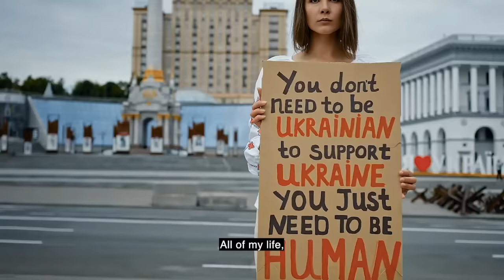Mike Pinera - "Fool's Game" Official Music Video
Mike Pinera - "Fool’s Game" jumps to # 3 on World Music Charts. This single demonstrates all the refined talents of Pinera’s spanning career over many decades in the music industry. Fool’s Game features the artist’s powerful vocals and his guitar work that’s made him a legend in the rock scene.  Fool’s Game’s accompanying music video powerfully visualizes this message, taking footage from conflicts and major political events from across the world. Fool’s Game’s music video shows the reality of global warfare and the toll it takes on innocent civilians caught in the crossfire.

A portion of the single’s profits will be donated to the Ukrainian Relief Effort. The organization is working on the ground in the war zones to provide direct aid to those affected by the conflict with food, money, and medical supplies.